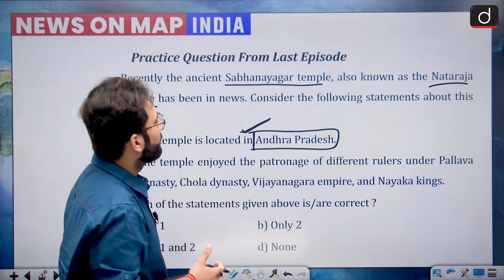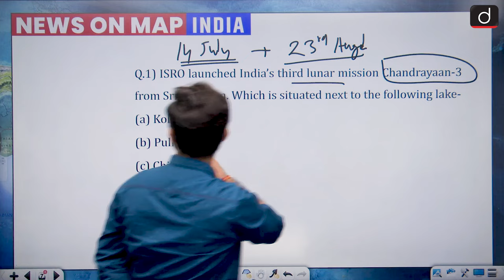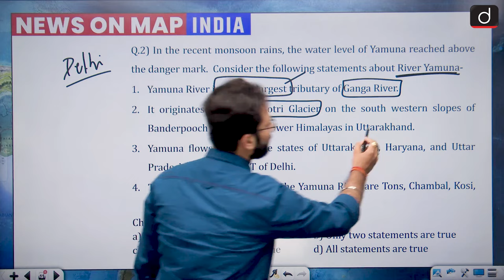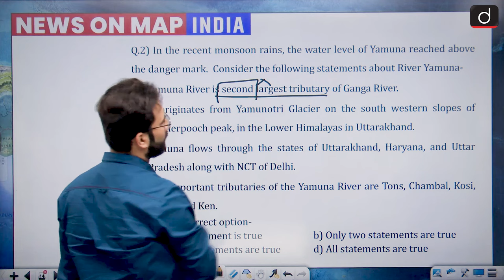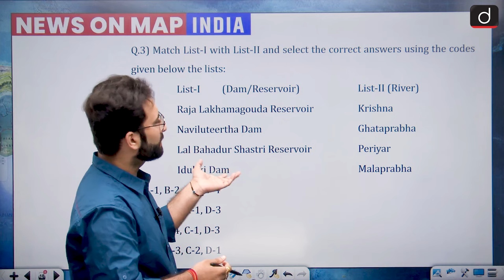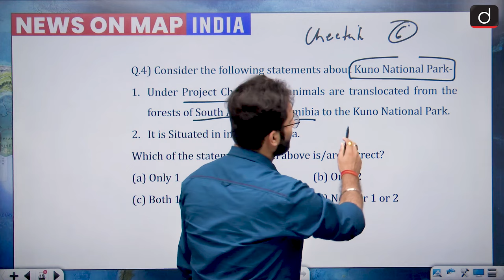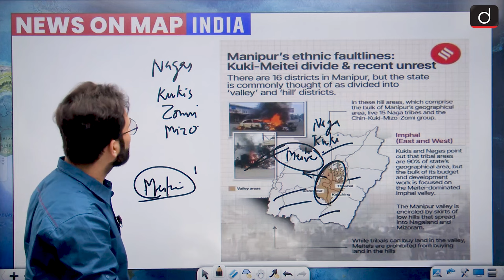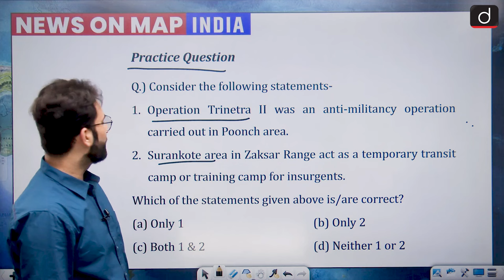NEWS ON MAP | INDIA MAPPING | EP - 02 | PLACES IN NEWS UPSC | DRISHTI IAS English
Dear Viewers,

Welcome to the “News on Map - India” program of Drishti IAS - the ultimate program for comprehensive preparation towards cracking the IAS/PCS exams! In this highly informative series, we intend to provide you with invaluable insights about the places in news.

Preparing for the IAS/PCS exams requires a thorough understanding of current affairs and connecting with places, locations, and background linkages. This program is designed to empower you with all the essential tools needed to excel in these areas.

Our aim is to enhance your knowledge regarding locations specific to India by discussing 5 questions with comprehensive explanation along with one practice question related to places which were in news recently.

In today’s video we have discussed about the Locations of -

1. Ancient Sabhanayagara Temple or Natraj Temple

2. Sriharikota Space-port along with few lakes

3. Yamuna River, Origin and states along its course

4. Krishna Basin

5. Few communities (Meitei, Madheshi, Rohingya) and their location